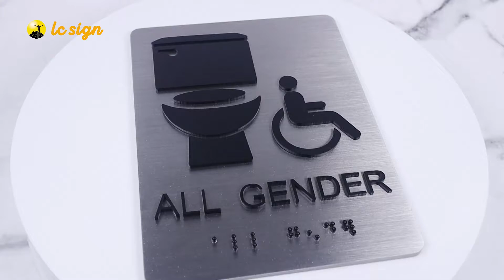Door plates 3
We have developed some types of doorplates.  The door plates are very popular in homes, stores, hospitals, warehouses, etc.